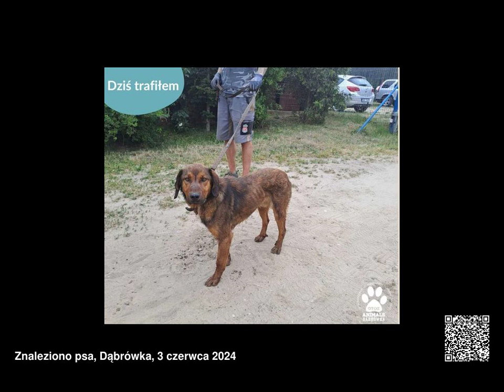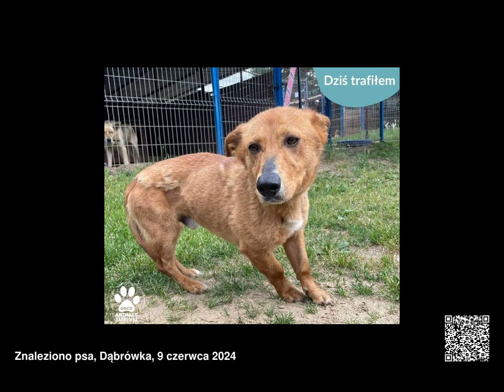Znalezione psy, województwo pomorskie, 03.06.2024 - 09.06.2024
Znalezione psy, województwo pomorskie, od 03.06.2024 do 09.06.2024

00:00 Berlinek
00:06 SUCZKA PRZYPROWADZONA PRZEZ ZNAL. DNIA 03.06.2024
00:09 Majka
00:18 Wujcio
00:27 SKARBEK
00:30 TINO
00:33 Misiek
00:39 Mokka
00:42 Negro
00:51 PIES Z INTERWENCJI DNIA.04.06.2024
00:54 Wolf
01:00 Bojko
01:06 PIES Z INTERWENCJI DNIA 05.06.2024
01:09 SUCZKA Z INTERWENCJI DNIA 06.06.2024
01:12 Sylwek
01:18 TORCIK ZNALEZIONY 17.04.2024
01:21 LEJLA Z INTERWENCJI SM 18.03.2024
01:24 FESTER Z INTERWENCJI 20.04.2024
01:27 PIES Z INTERWENCJI 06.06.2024
01:30 Samson